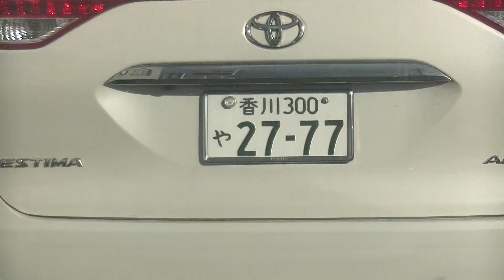ソニーミュージックに雇われた丸亀市、宇多津町、坂出市に住んでいる犯罪で飯を食っているクズ、社会のゴミが乗っている車です。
それ以外のクズの車、め・11-77の車、２５－２６のデミオ、２４－７９のデミオ、ら・35-88のホンダの車、８０－８８の白い軽、や・１１－０４の赤い軽。